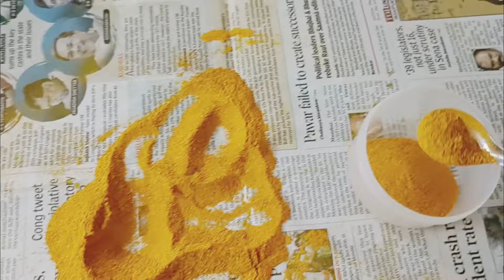👋 எங்கள் தோட்டத்து மஞ்சள் அறுவடை முதல் மஞ்சள் தூள் வரை ll how to prepare turmeric powder at home🤩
மஞ்சள்
 manjal
how to prepare turmeric at home